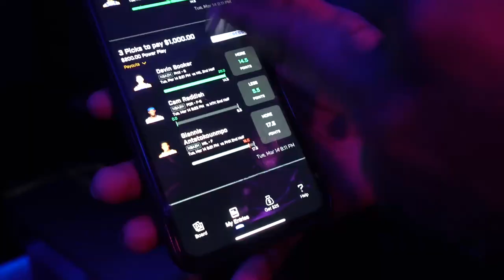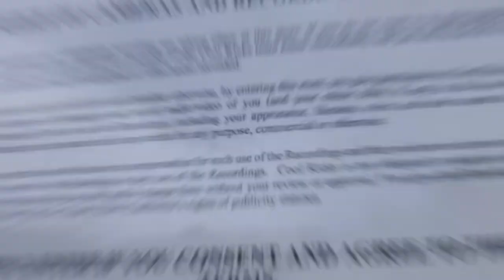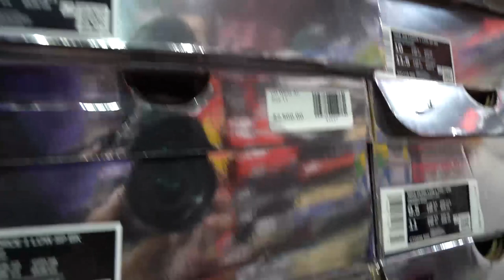JAY! GOES ON A $50,000 SHOPPING SPREE AT COOL KICKS!